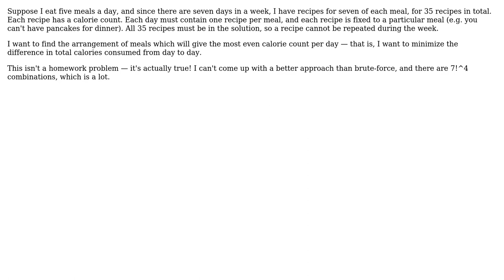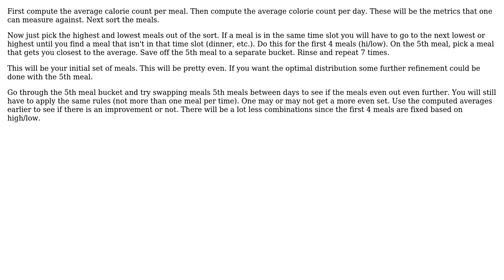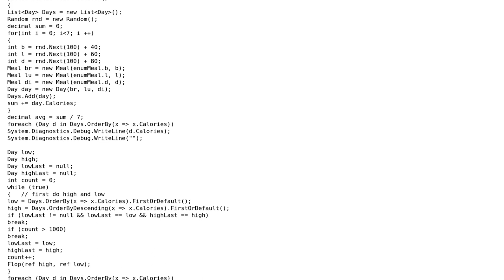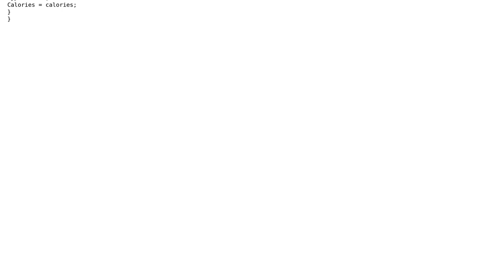Picking the most calorie-even arrangement of meals (3 Solutions!!)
Picking the most calorie-even arrangement of meals

With thanks & praise to God, and with thanks to the many people who have made this project possible! | Content (except music & images) licensed under CC BY-SA | Music | Images & others | With thanks to user paparazzo user Jon Raynor user dfaulken user Arthur Hv and the Stack Exchange Network Trademarks are property of their respective owners. You are responsible for your own actions.